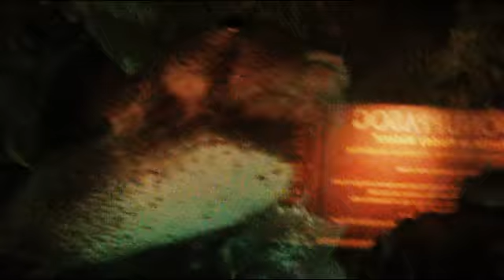Chilling With Black Dynamite # 4